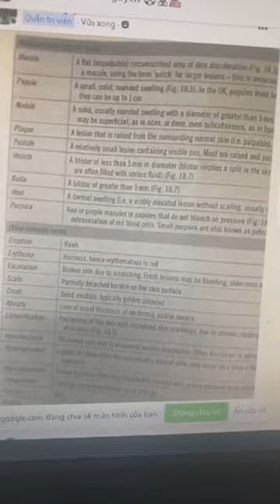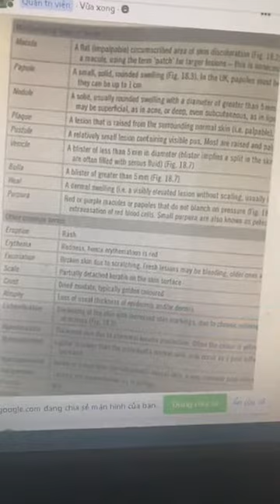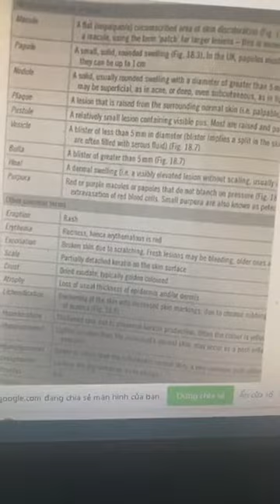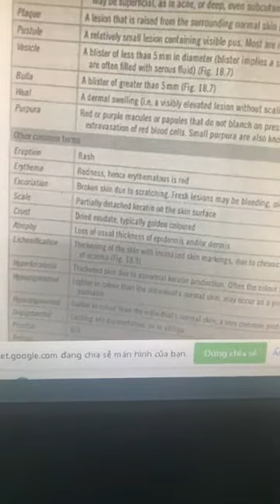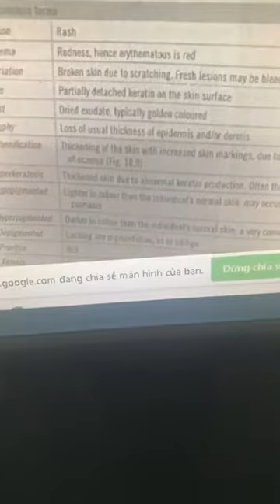3-3-2021, tổn thương da "có mày, sẩn, ngứa hay không ngứa"?